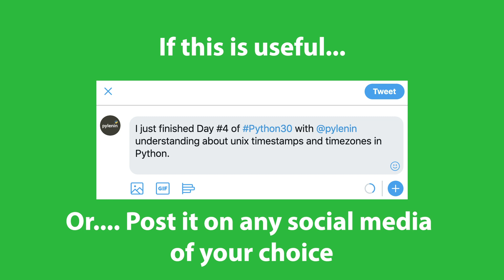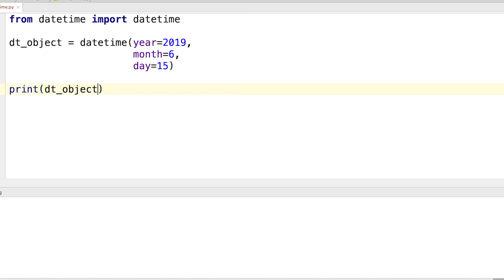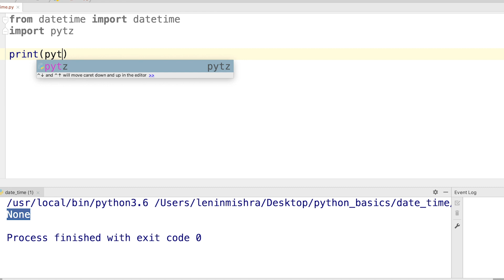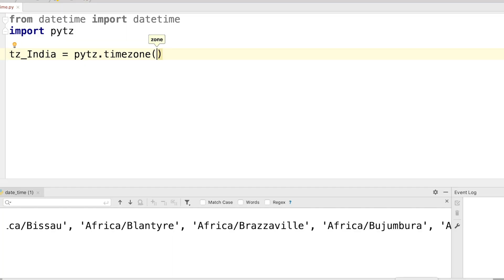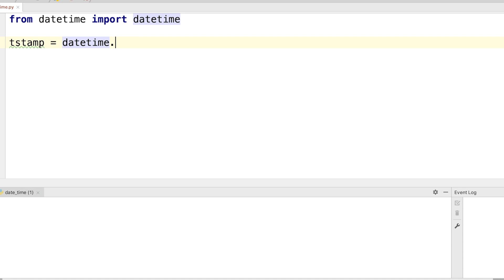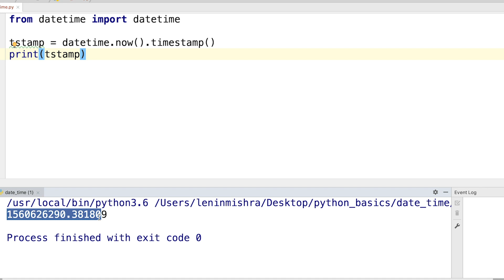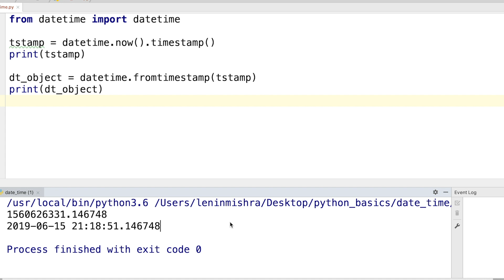Dealing with Timezones and Unix Timestamp | Python Datetime | Python30 | Day 4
On Day 4 of the Python30 course, we will discuss techniques to deal with timezones and Unix timestamp using pytz and the datetime module in python.

Once you are done with the video, make sure to check out the GitHub repo for solving the questions associated with timezones and Unix timestamp methods. This will really help you master the concepts and build confidence in this topic.

For more description on the Python30 course, check out the above Github Repository.